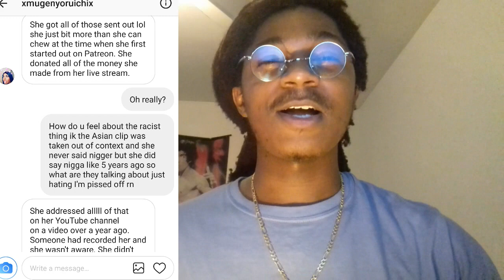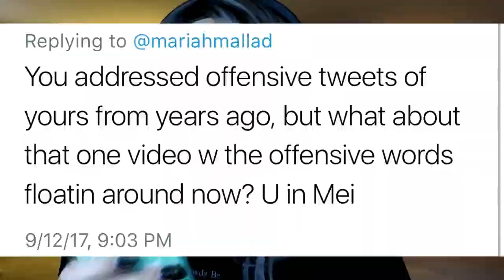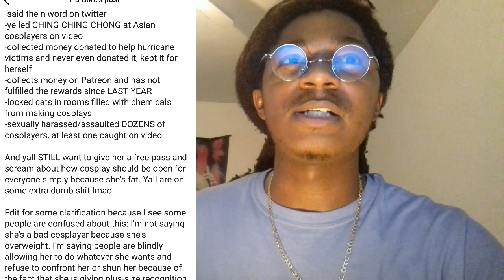WHY MOMOKUN DID NOTHING WRONG!! PROOF OF INNOCENCE AND CLOUT CHASE! MOMO WILL NEVER BE CANCELLED!